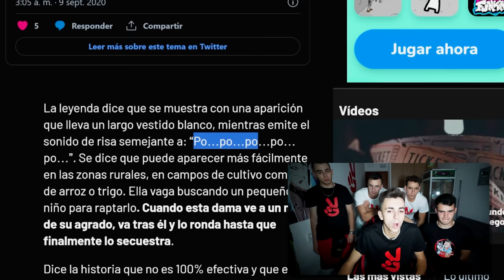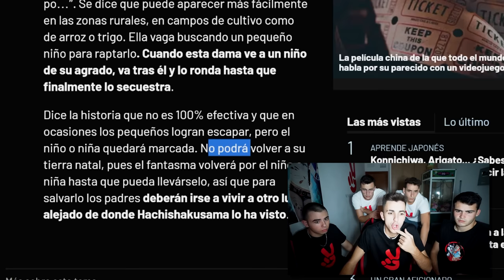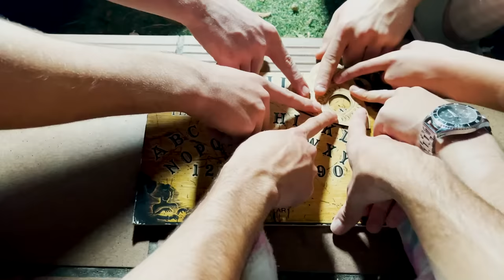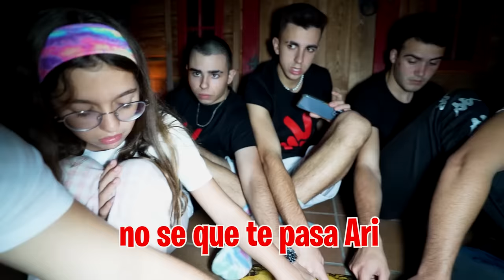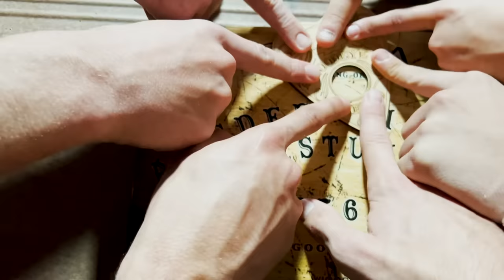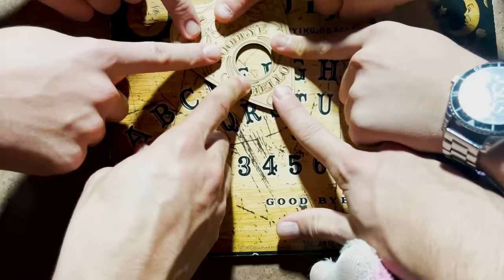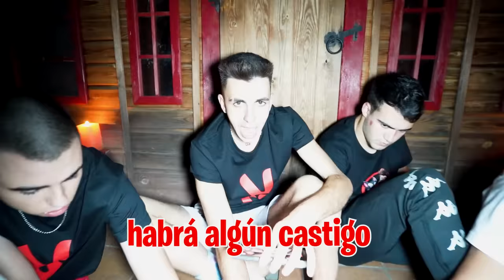HACEMOS UN RITUAL EN LA CASETA DEL CALVO…*acaba mal*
Siguen pasando cosas paranormales en casa y tenemos que averiguar que es lo que está provocando esta situación así que vamos a hacer un ritual para poder averiguar que es lo que nos está acechando.